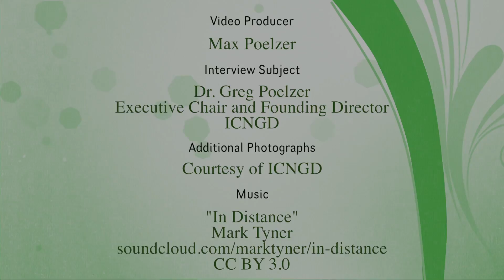Circumpolar North, An Introduction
The introductory video to "Circumpolar Innovation" defines the North in terms of geographic boundaries and provides a profile of the Circumpolar North's economies, politics, and societies.